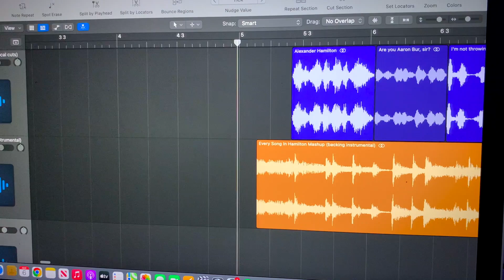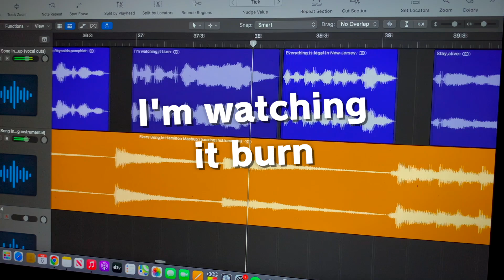EVERY SONG from Hamilton in 90 SECONDS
If you wanna listen to Hamilton but only have a minute and a half of free time, I have the perfect mashup for you 🎶✨